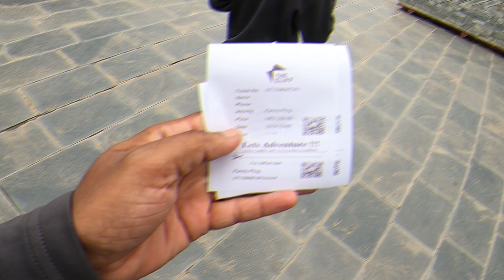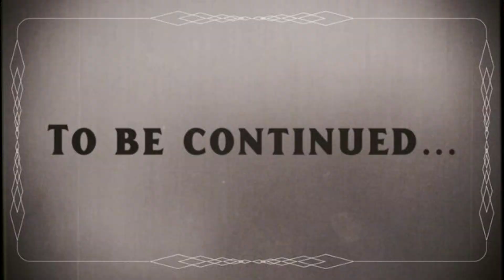डर भी Fun भी | Day 8 | Nepal Vlog | Dia and Vicky Vlog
About us
This channel aims to share the experience of two doctors on the journey that they embark upon to discover, unravel and explore the unseen world.
We are doctor's by Profession.
We are travelers by passion.
We are vloggers by choice.
Lets Explore the Unexplored world.